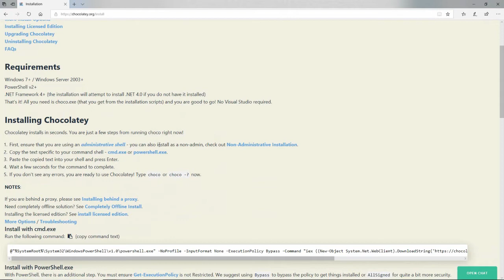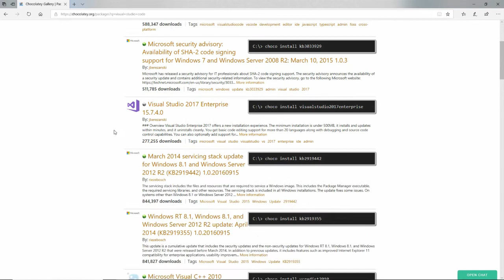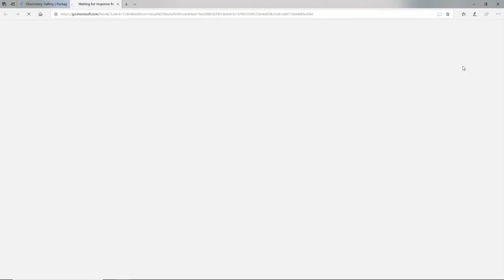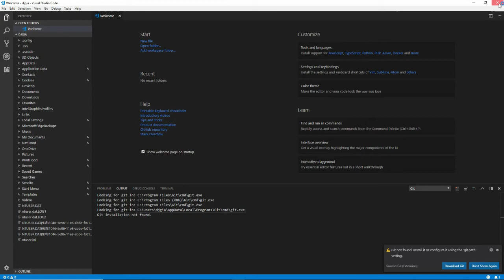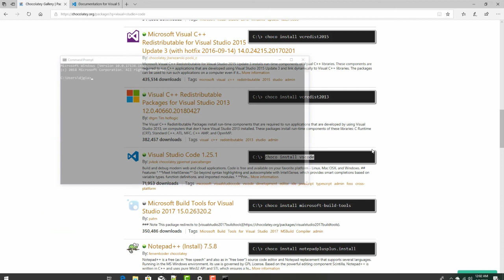GCast 10: Using Chocolatey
Learn how to use the Chocolatey package manager to quickly install Windows applications and their dependencies.